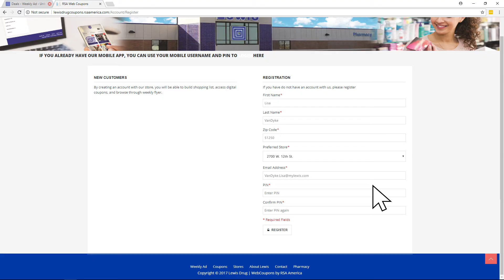Lewis First Stop App Tutorial